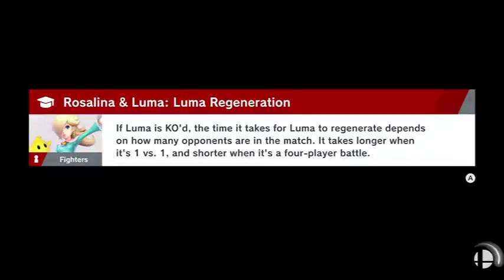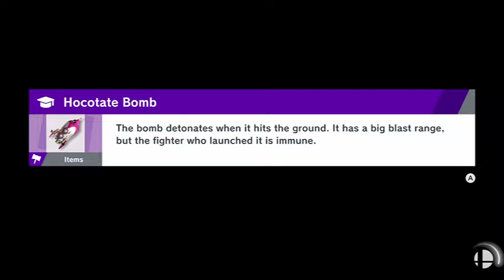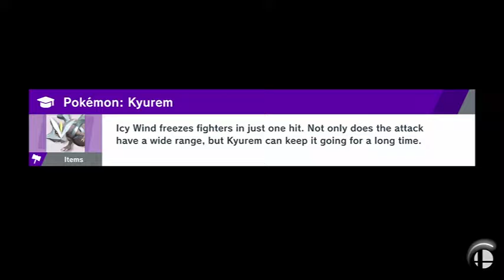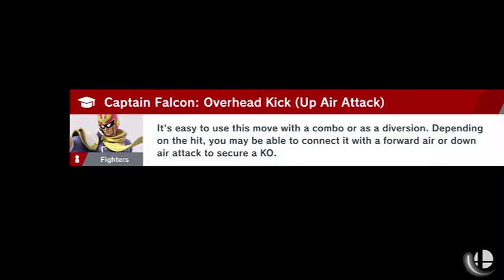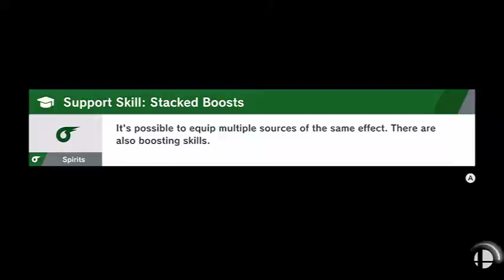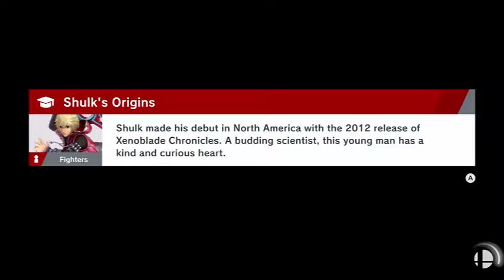cloud is link confirmed - World of Light Ep#16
in this episode we prove that cloud is secretely link